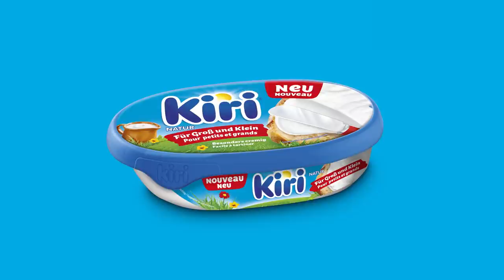Kiri für Gross und Klein Bumper DE